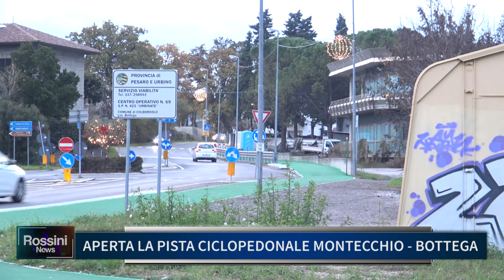APERTA LA PISTA CICLOPEDONALE MONTECCHIO BOTTEGA